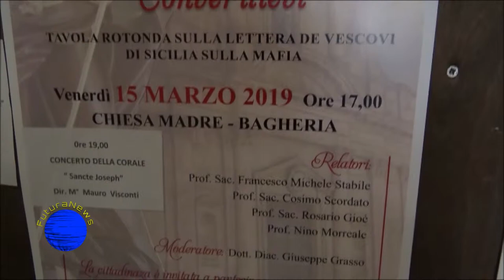Convegno "La lunga marcia della Chiesa verso la realtà mafiosa" - Bagheria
“La lunga marcia della Chiesa verso la realtà mafiosa. Convertitevi” è stato il tema della Tavola rotonda sulla lettera dei Vescovi di Sicilia sulla mafia, organizzata dalla Confraternita di San Giuseppe, nell’ambito dei festeggiamenti in onore del Santo patrono di Bagheria.